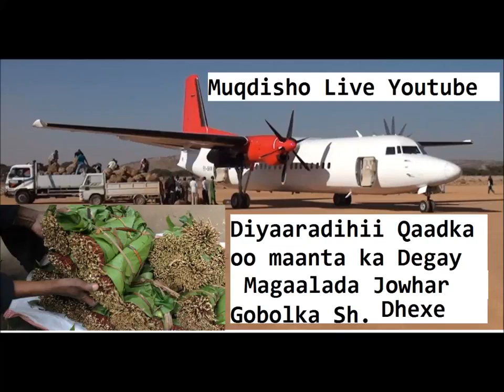DEG DEG : Khaadkii oo hada kasoo degay Garoonka Jowhar iyo Amarkii Dowlada oo la jebiyey